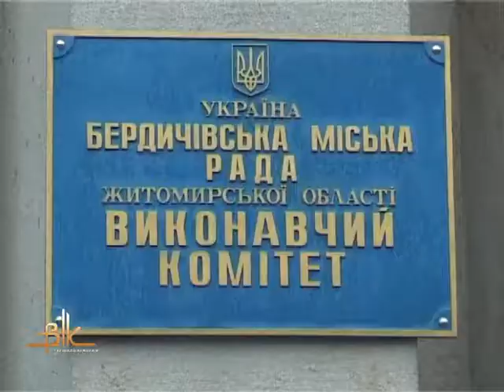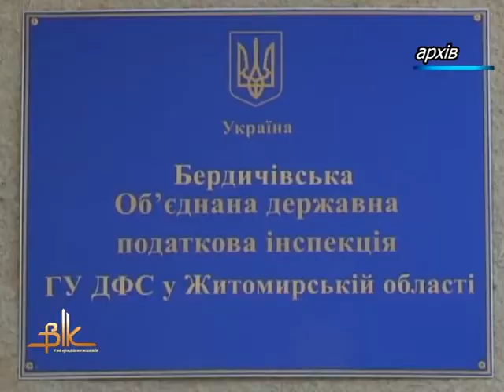Про хід виконання Програми соціально-економічного розвитку